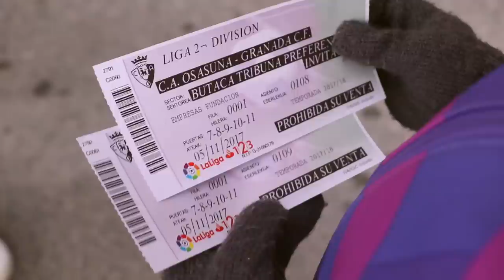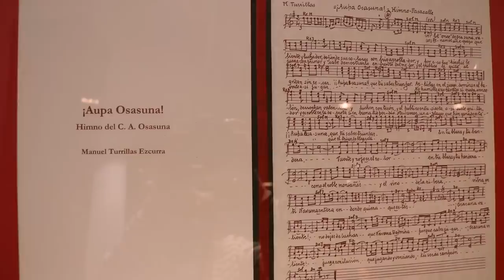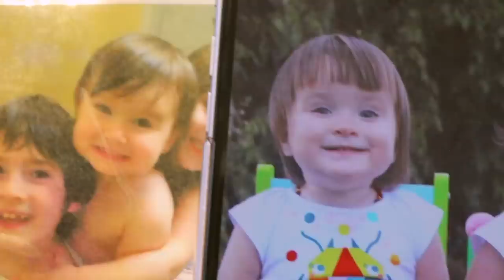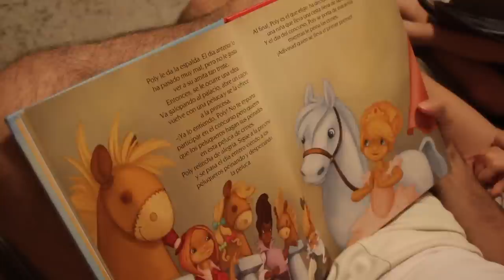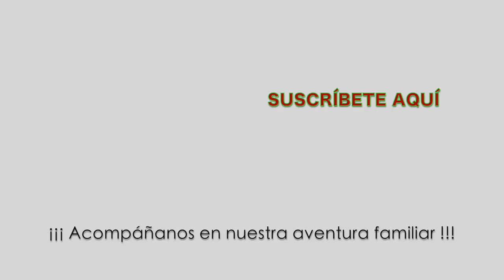CUMPLIMOS la ILUSIÓN de IRATI + MI HERMANA se hace YOUTUBER? + De MAYOR QUIERO SER... / Verdeliss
Aquí tenéis link directo para participar en Escort Kids de La Liga Santander Muchísima suerte, me encantará saber de otro pequeñín que disfrute tanto como Irati...aún le dura la ilusión! Nos veréis también animando a mi hermana Leyre a abrirse un canal de peinados (like por ello!) Hablando de hermanas. sabéis que Eider es un calco de Laia?
Descubrimos que los frutos verdes misteriosos son en realidad "Kiwis Cherry", reflexiono acerca de la maternidad, comparto recetas riquísimas, nos reímos con los baños y muchos otros momentos: bienvenidos al vlog actualizatorio de la familia Verdeliss !!!